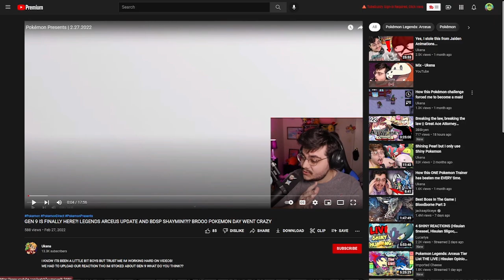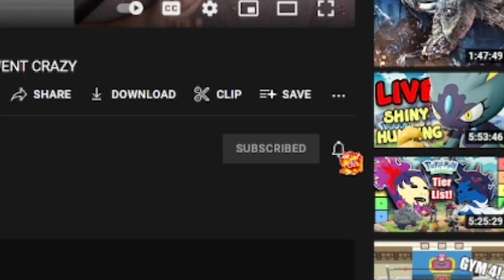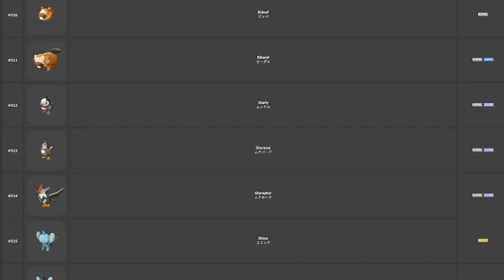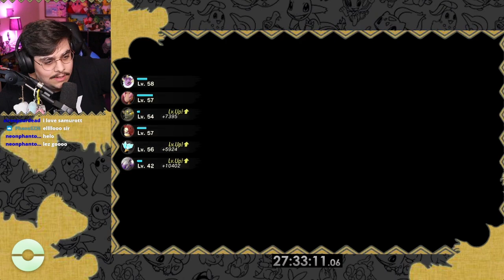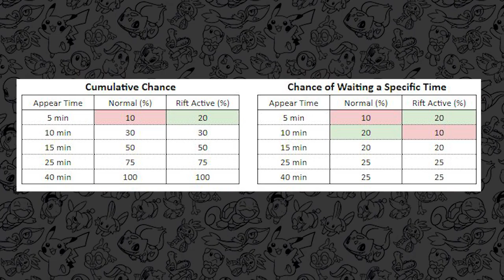Can You beat Legends Arceus with ONLY Shiny Pokémon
WELL BOYS WE DID IT... AFTER PLAYING THIS GAME ALMOST NON STOP.
AFTER OVER 100 HUNDRED HOURS WE OFFICALLY BEAT LEGENDS ARCEUS WITH ONLY SHINY POKEMON.
WHICH ONE WAS YOUR FAVORITE SHINY?
WHICH SHINY SHOULD I HUNT NEXT!
Also if you enjoyed the video and you even made it far enough to read the description